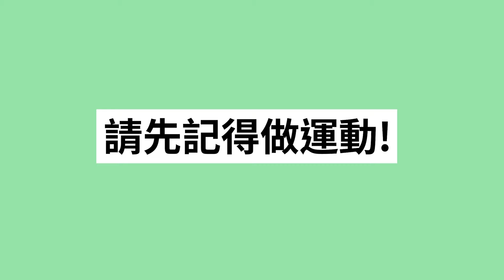坐著也會害大腿過勞？！做好這些事，讓它好好休息💡【好好善待膕旁肌】遠離駝背和屁股下垂，久坐族必看！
📢我們成立交流社群囉！

✨加入即可享有好康：
▸知識影片搶先看
▸專屬抽獎與獨家優惠
▸鄭老師不定期驚喜現身

想擁有一群相互支持、共同學習的夥伴嗎？

你的膝蓋卡卡、屁股外擴、甚至是下背疼痛，
都有可能跟「他」有關！！！

他是誰？！
一個容易被忽略卻又非常重要的肌肉群：「膕旁肌」

上班族、久坐族，
或是正在坐著的朋友，你該注意囉🔥
長時間的久坐、坐姿不良，都會造成膕旁肌緊繃，
並影響到全身的肌筋膜～

想要避免「大腿過勞」
想要遠離「駝背」、「屁股下垂」
就看本集：【好好善待膕旁肌】💡

【重點分段】
00:00 精彩重點
00:32 前言
01:09 什麼是膕旁肌？
03:42 如何放鬆腿後肌群
04:16 生活中的姿勢對策
05:52 放鬆神器推薦
09:23 總結小叮嚀

※千萬別忘了：最好的姿勢，永遠是下個姿勢！
還是要記得每30分鐘就起身動動哦～

📍影片中的好工具都在這：
快讓你的膕旁肌喘口氣🛎️

【aka｜四段式紓壓腳踏板】
打開膝窩角度，輕鬆釋放腿部壓力！

【人學院｜ToSpace升空椅】
無負擔翹腳睡，讓你的腿後肌群鬆一下！

同場加碼Youtube粉絲專屬優惠，

還是不知道怎麼建立辦公環境？沒關係！
快到【身體智慧｜護脊體驗中心】

將有專人一對一為您評估，
並協助您找到最適合的坐姿解方！
📍新北市三重區重新路三段128號3樓之1